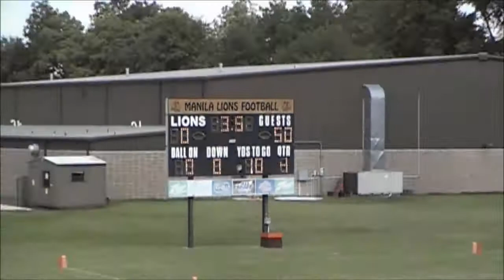6th Grade Manila vs. Earle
6th grade Manila Lions vs. Earle Bulldogs on September 20, 2014.